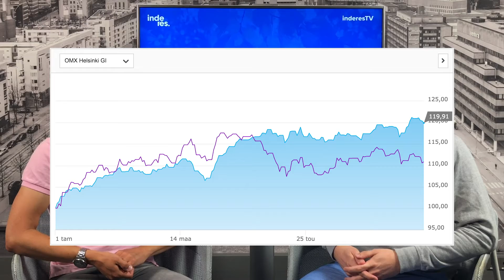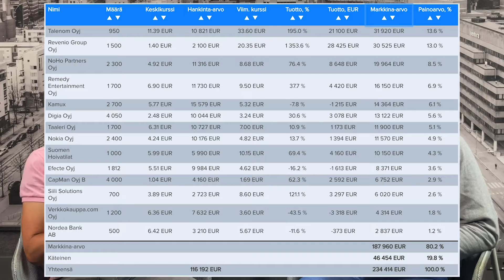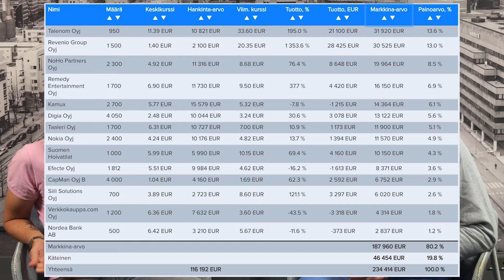Mallisalkun Q2'19 oli vahva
Mallisalkun suurimmista omistuksista etenkin Talenom, Revenio ja Remedy ovat kehittyneet erinomaisesti alkuvuoden aikana. Niiden johdattamana mallisalkun ensimmäinen vuosipuolisko näyttääkin vahvalta tuottojen osalta. Analyytikot Sauli Vilén ja Juha Kinnunen pitävät markkinatilannetta haastavana ja korostavat, ettei käteisen kanssa ole syytä kiirehtiä.

00:00 Mallisalkun Q2'19
01:17 Talenom
02:56 Revenio Group
04:10 Remedy
04:40 Hoivatilat
06:36 NoHo Partners
08:05 Nordea
10:56 Verkkokauppa
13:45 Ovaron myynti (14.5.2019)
16:31 Markkinatilanne mallisalkun näkökulmasta